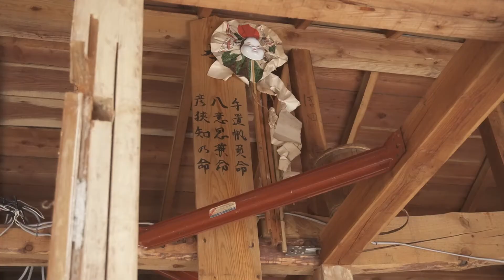店のオープンまで半年切りました。進みはじめた工事の状況、難航しているクレープ開発の状況を報告します。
店のリノベーションも解体が終わり、着工しました。
いろんな方たちの力を借りて少しずつオープンに向けて進んでいっています。
ただ、クレープ開発にはかなり苦しんでいまして、これからももがき苦しみながら進んでいくのではないかと思います。
負けずに頑張っていきます！

↓私たちはこういう者です↓
【地方移住家族】自宅兼カフェにリノベーション
【Japan countryside life】Renovating second-hand house into a cafe / family home

2022年春に長野県佐久穂町高野町にカフェをOpenする店主のともみんです。
子連れのママ達が気軽に来れるcafeを目指して奮闘中。クレープとガレットのお店をします。
私たちの日常や魅力詰まった佐久穂町についてお届けしていきます。
動画は2021年5月より毎週金曜19時30分に公開予定。
Hi! I'm Tomomin! I'm a mom working to open a new cafe in Sakuho-machi in Nagano Prefecture in April 2022. Serving crepes and garrettes, I'm hoping to create a cafe where moms and kids can casualy drop by.
On this channel, I hope to share the charms of Sakuho-machi and moments from our everyday life.

こちらは試作中のクレープやガレットなどなどグルメな写真を掲載しています。
空腹時の閲覧注意！
よかったらこちらも登録お願いします
I'll be posting delicious photos of crepes and garrettes as I test out new dishes for the cafe!
 (Warning : Don't look when you're hungry!)